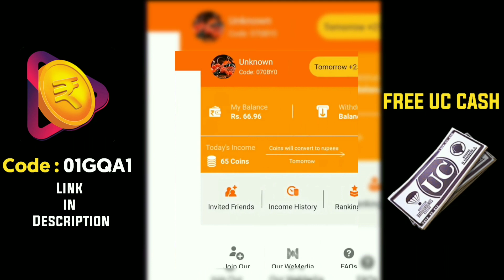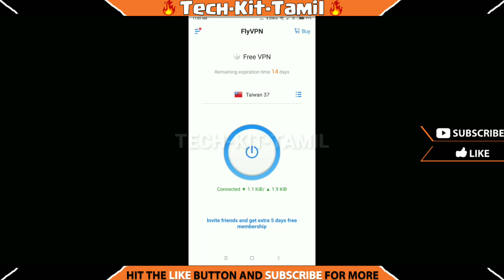🔥Pubg Mobile🔥 New Trick Get Free Rewards & Dresses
Hello Friends today i will show you New Pubg Mobile Trick to Get Some Useful Rewards, Watch this full video don't skip any step otherwise you will not be able to get any Rewards..!

Invite Code : 01GQA1

FOLLOW ME